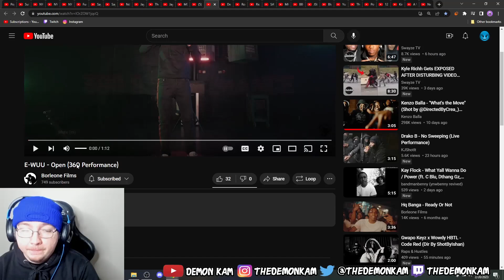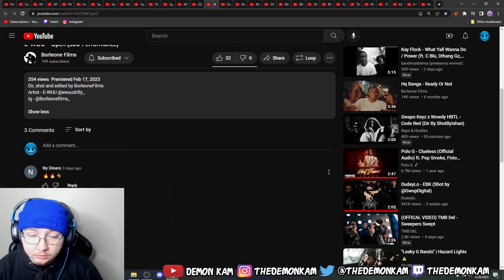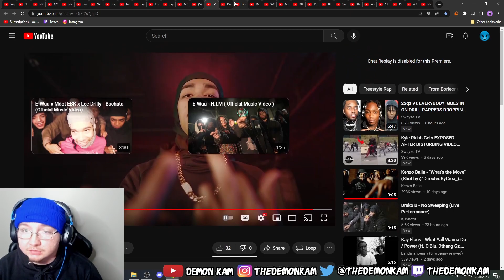Demon Kam Reacts to E-WUU - Open (360 Performance)